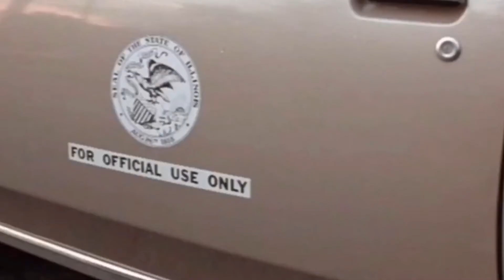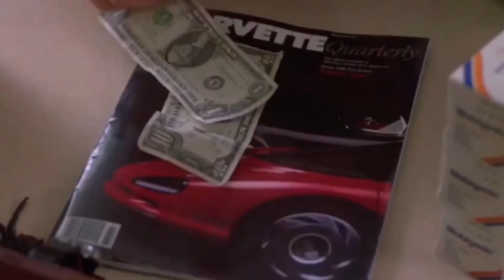YouTube Avengers 6: Annihilation | Boogeyman